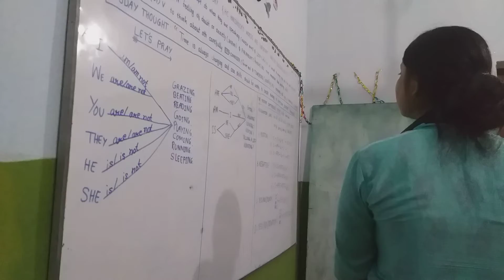LET'S PRAY |SPEAKING IS ESSENTIAL TO LEARN ENGLISH | YOU WILL SUCCEED IF YOU PRACTISE TODAY